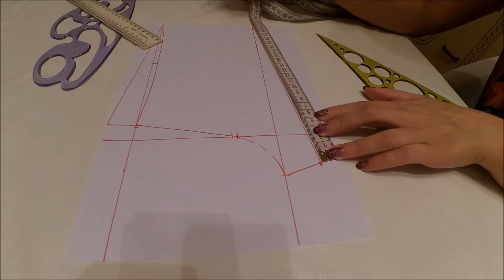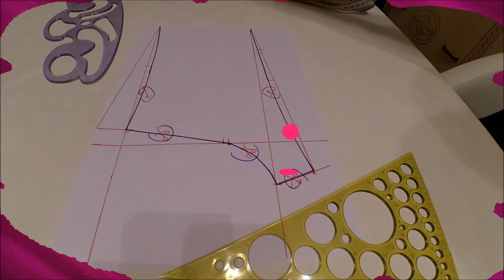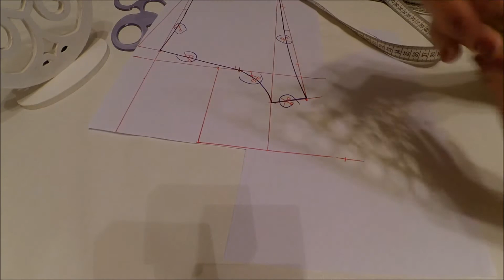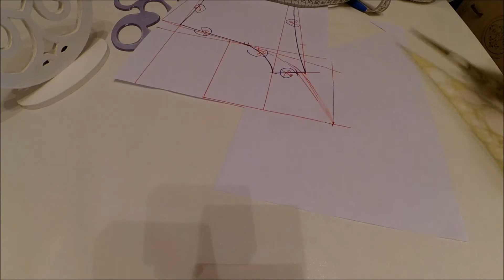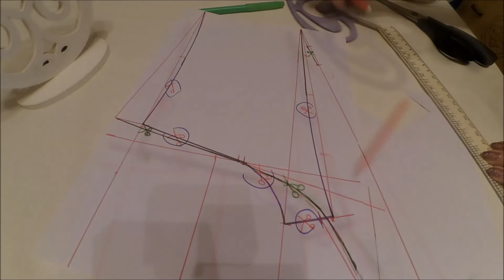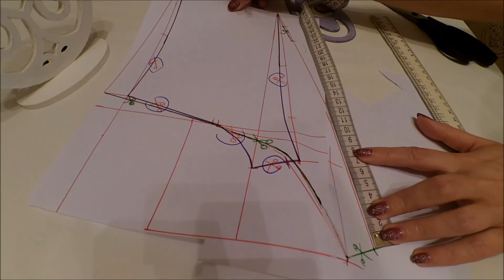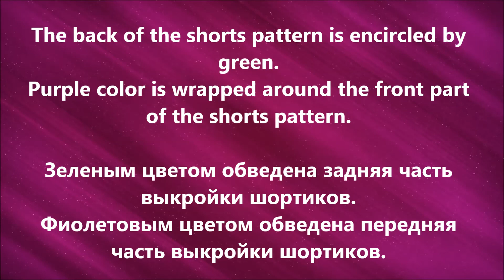Как сделать выкройку трусов шортов из cетки Гайд How to make patterns for clothers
Выкройку  шортов своими руками 👐 ты сможешь сделать сама за 10 минут без швейных навыков с нуля, посмотрев этот мастер-класс.  Бесплатный мастер-класс. Курсы кроя и шитья женского белья. Начинай шить и открой свой бутик прямо сейчас!!! 🏣
Как сделать выкройку шортиков из хлопкового трикотажа. Мастер-класс по пошиву женских кружевных трикотажных трусов. Женское белье

Для построения этой выкройки тебе не надо особых знаний конструктора и модельера. Просто повторяй за мной и получи выкройку популярного размера без припусков на швы.

Если тебе нужна выкройка другого размера, то приглашаю на швейные уроки по скайпу. Запись по skype: arinchik20